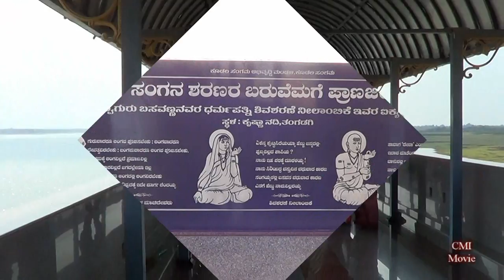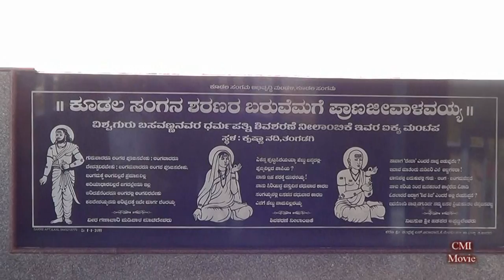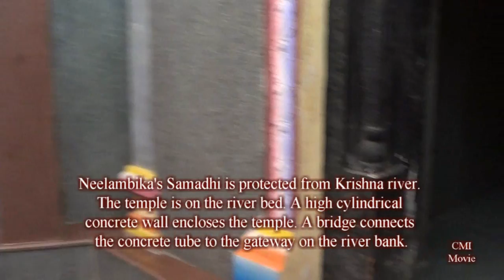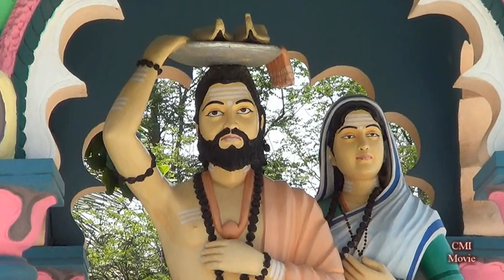Neelambika Devi temple Tangadagi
Basavanna's wife Neelambika temple is in Tangadagi, Muddebihal taluk, Bijapur district, Karnataka, India. Basavanna's devotees know about his wives Gangambika and Neelambika, but some of them don't know where there Tomb (Aikyamantapa) is. Gangambika Temple is in M.K Hubli near Hubli, Karnataka and Neelambika temple is in above mentioned place. I am presenting this video and details to devotees.
Neelambika
Pen Name or Vachana Signature:  Sangayya
Nilambike  was Basavanna's wife, daughter of his maternal uncle Baladevarasa, Baladeva. She supported her husband in all his revolutionary projects whole-heartedly and stood by him in all critical moments. In her intellectual calibre, Nilamma was equal to Basavanna and wrote Vachanas that speak volumes for their ideal conjugal relationship.It is learnt that she had a son called Baalasangayya and that he died at a young age. She has called herself Vichaarapatni or intellectual wife of Basava. Basava was merged with god in Kudalasangama on the (bank of) joining place of Krishna and Malaprapha rivers at Kudalasangama. On the next day Basava's demise, she also merged with god on the other side of the river. Known as Tangadige. Tangadagi is a combination of two words in Kannada. Tangi (tangi = sister) adagi (adagi = to conceal one's self, to disappear or vanish).